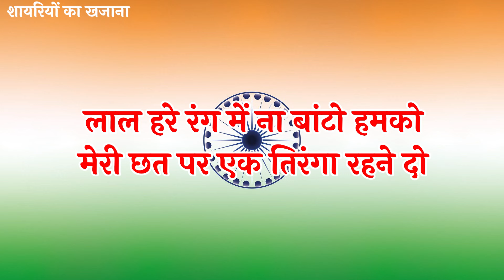15 August Par Shayari 2024 | Independence Day Speech In Hindi | 15 August ki Shayari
15 August Par Shayari 2024  | Independence Day Speech In Hindi | 15 August ki Shayari